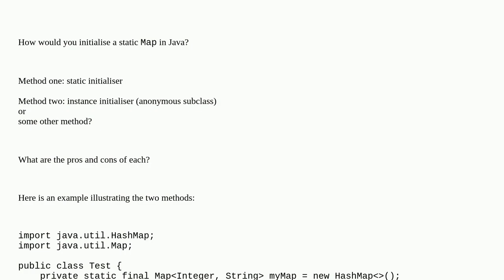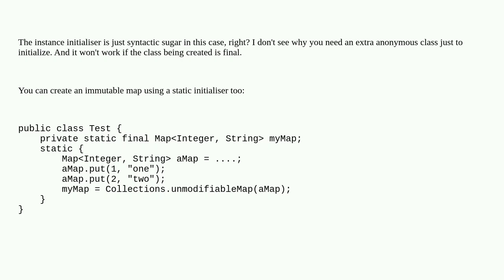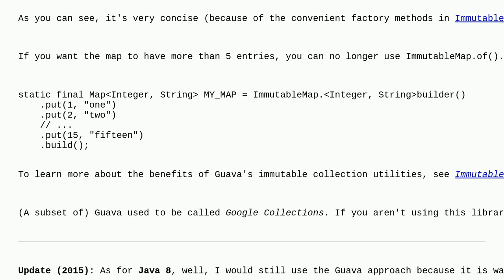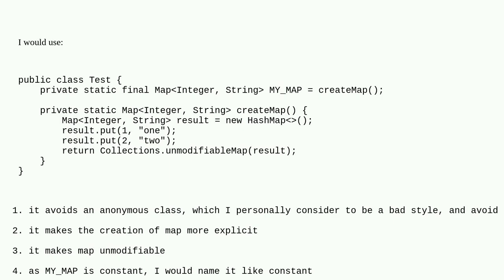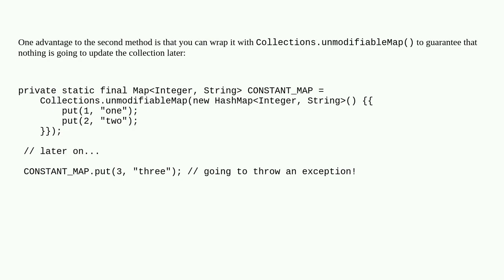How can I initialise a static Map?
A special thanks goes out to the community

  idioms initialization collections java dictionary